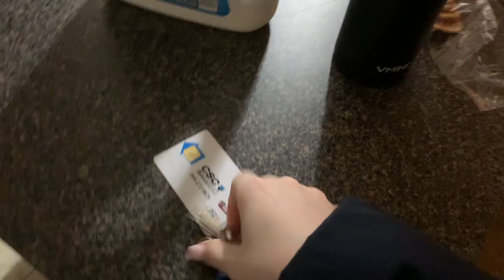5 AM MORNING ROUTINE - as a Grad Student with a 9-5 job in Washington D.C.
Hi everyone! I have recently been waking up at 5am during the work week in order to workout and get an early start to my day. I currently am a graduate student at American University's School of International Service studying U.S. Foreign Policy and National Security as part of my MA in International Affairs. I ALSO currently work for a non profit organization full-time, meaning I go to class in the evenings.